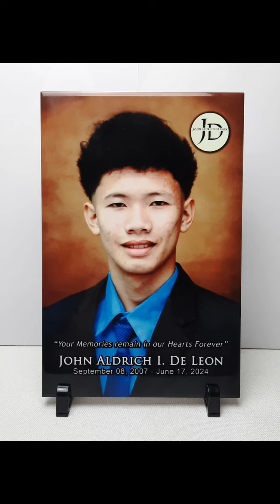✅ Our FAMILY MEMORIAL CERAMIC TILES DISPLAY by RCCWorks Projects.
"JD" a Family Memorial Ceramic Tiles Display Project for our Client from San Leonardo, Nueva Ecija . Thank You for Trusting Us on your Items.

Have Your Own and Get Additional Discounts and Shipping Vouchers when you Follow Us and Order via our Online Stores thru Shopee, Lazada or Tiktok.

🏠 Beside Jollibee Balanga Diversion at Unit 5, Second Floor, SM Building, National Road across Ambuklao Street, Brgy. Ibayo, Balanga City, Bataan

Nationwide Shipping:
🚚 J&T Express
💰 We accept Cash on Delivery Option thru our J&T Express Delivery Partnership